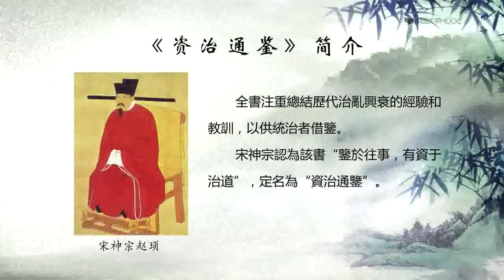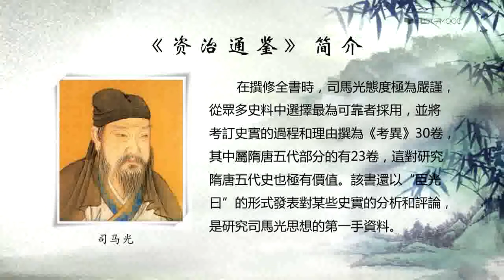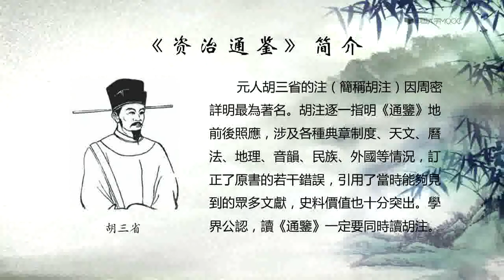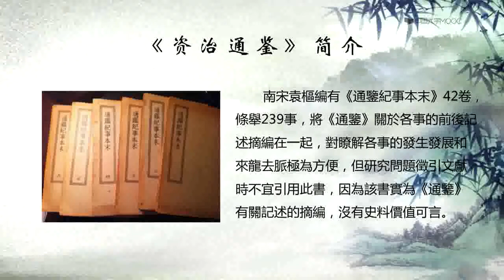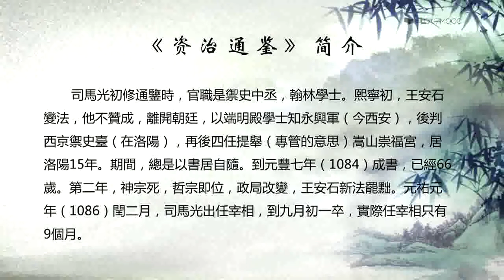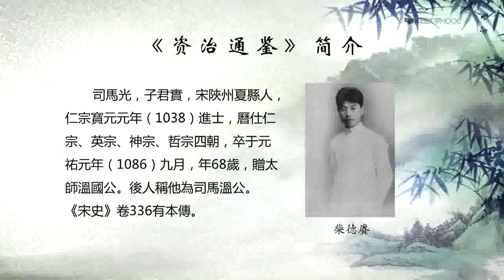施行仁政一定管用吗？🔴讲透资治通鉴 | 第二季（010）